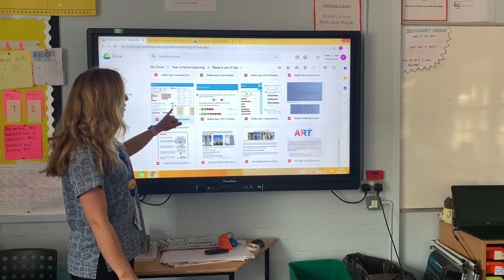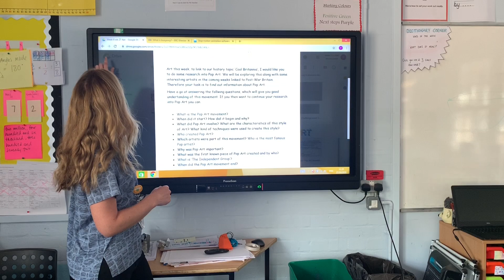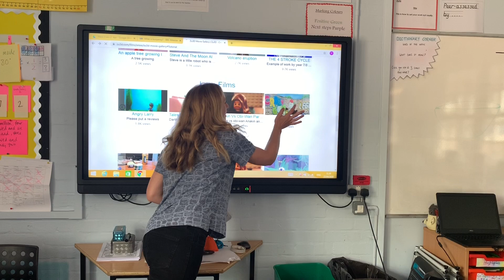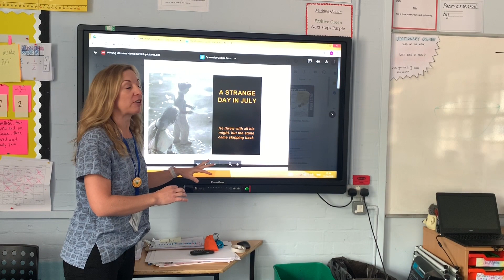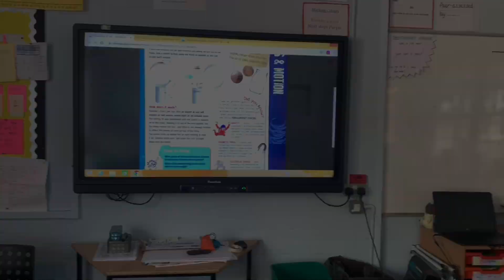Year 6 week 6 Home learning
Access the learning here

Year Six google drive

Happy birthday Ethan and Carly for this week 🥳